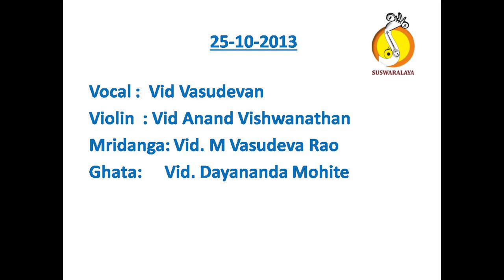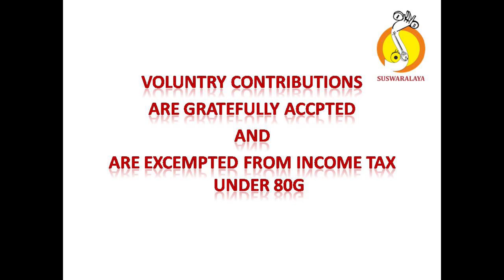11 PAVAMANA SOURASHTRA ADI TYAGARAJA